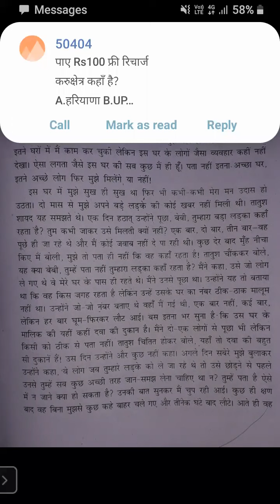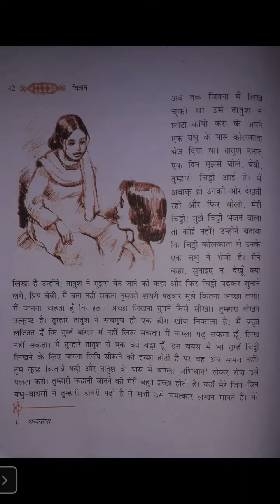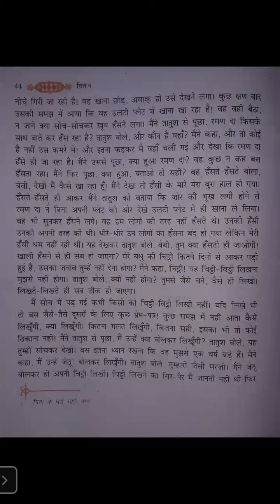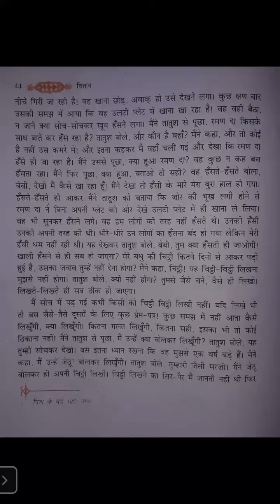TCS XI Hindi ऑलो आंधा बेबी हालदार Part III